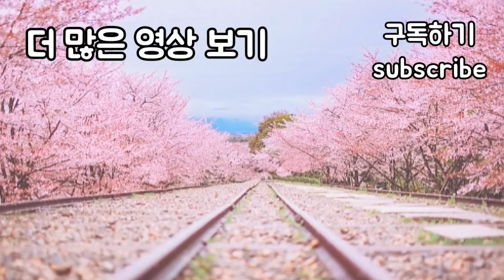벚꽃 메이크업! 훈남,남친 데이트 메이크업/벚꽃놀이 보러갈까?/핑크빛 눈화장/남자 메이크업/ SINCOOK-신쿡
▼▼▼▼더보기클릭▼▼▼▼
신쿡의 일상,소통은 인스타그램 팔로우!

남자도 꾸미면 달라질수있다!! 벚꽃처럼 따뜻한 메이크업을 가져왔습니다!! 봄이 가기전에 나들이 계획 세워보세요!!
(함부러 길가에 나묵지 꺽으시면 안됩니다!! 작년에 이어 이번에도 촬영을 위해 할머니 논에서 벚꽃을 조금 꺽어왔어요!!)

이 영상 BGM은 제친구 Kidd_King 노래에요! 아래 링크에서 들을수있으니 많이 들어주세요!